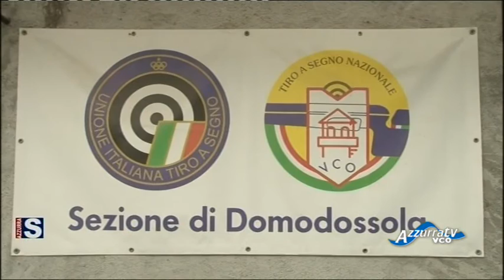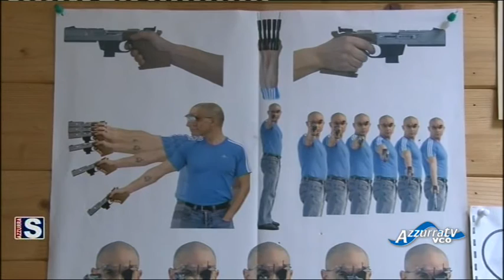Azzurrasport edizione del 9 gennaio 2016